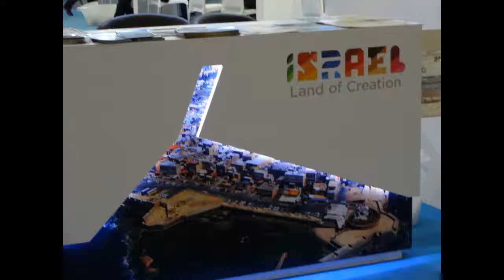An der schönen blauen Donau (JStrauss) - Amadea Leonore (BARI) - Sasha Vinokurov (Clarinet)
An der schönen blauen Donau (Johann Strauss)

LIVE RECORDING with:
Amadea Leonore (BARI Sax) and Sasha Vinokurov (clarinet),
recorded in a sound studio in Berlin - Charlottenburg (March 2017), with Chris Franz (Sound Engineer).